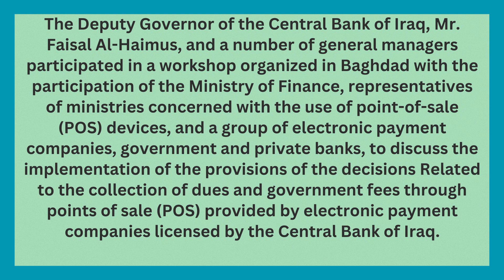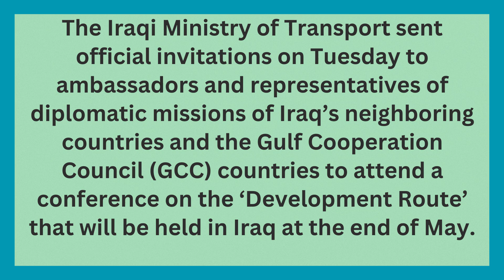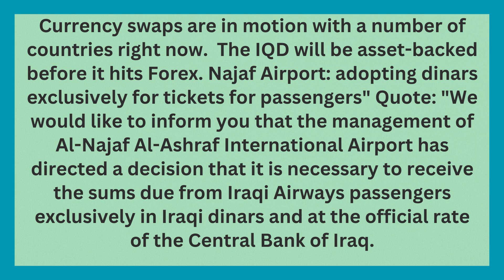🔥You Must Watch Before It Hits Forex🔥| Iraqi Dinar News Guru Intel Update Dinar IQD Value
Currency swaps are in motion with a number of countries right now.  The IQD will be asset-backed before it hits Forex. Najaf Airport: adopting dinars exclusively for tickets for passengers,  Quote: ,We would like to inform you that the management of Al-Najaf Al-Ashraf International Airport has directed a decision that it is necessary to receive the sums due from Iraqi Airways passengers exclusively in Iraqi dinars, and at the official rate of the Central Bank of Iraq.

Iraq RV
Iraq Reform
iraqidinar
dinar guru updates
iraqi dinar
rapid updates
dinar investment
dinar revaluation
dinar currency exchange rate,
reinstatement
iqd news
when will the dinar currency revalue
dinardetectives
currency reinstatement
new dinar currency
iraq politics

Iraq RV
Iraq Reform
iraqidinar
dinar guru updates
iraqi dinar
rapid updates
dinar investment
dinar revaluation
reinstatement
iqd news
dinardetectives
currency reinstatement
new dinar currency
iraq politics